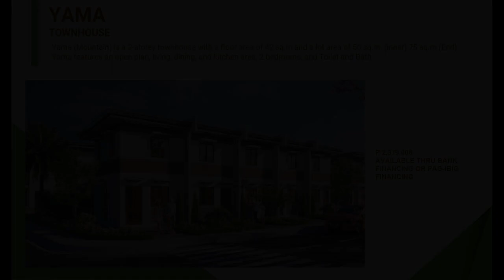We are offering affordable homes and creating sustainable communities.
House Type: Single Attached House
Number of Bedrooms: 2
Number of Bathrooms: 1
Floor Area in sqm: 52 sqm.
Lot Area in sqm: 80 sqm.
Number of Floors: 2
Number of Car Parking Spaces: 1